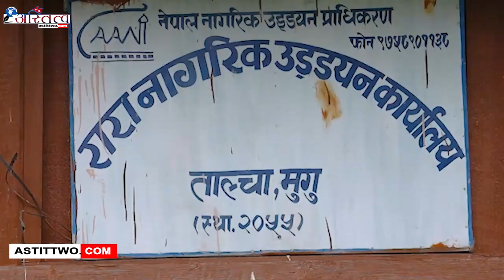मुगु जिल्लाको ताल्चा विमानस्थलमा केहि महिनाका उडान बन्द गरिदा विरामी यात्रुलाई सकस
मुगु जिल्लाको ताल्चा विमानस्थलमा केहि महिनाका लागि १२ बजे पछि हवाई उडान बन्द गरिदा विरामी लगाएत जरुरी कामले जिल्ला बाहिर जाने यात्रुलाई सकस भएको छ ।